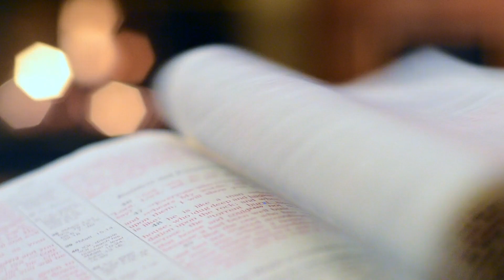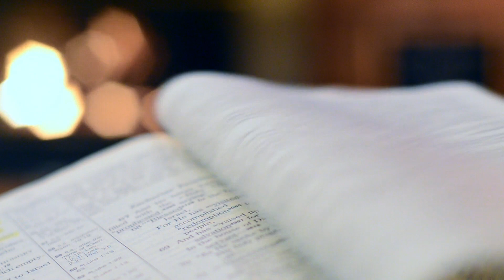📗 Todos los libros de Bill Bryson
El autor Bill Bryson, nacido en Des Moines, Iowa, en 1951, estudió en la Universidad de Drake, abandonando los estudios para viajar por Europa. Durante una época, en el Reino Unido, trabajó en un hospital psiquiátrico donde conoció a su esposa. Regresó a Estados Unidos para acabar su carrera, y en 1977 se asentó en el Reino Unido.

Bryson trabajó como periodista, como subeditor de negocios en The Times y posteriormente en The Independent. En 1987 dejó el periodismo para dedicarse en exclusiva a la escritura.

Es autor de libros superventas como Una breve historia de casi todo —Premio Aventis de libros de ciencia y finalista del Samuel Johnson—, Un paseo por el bosque, 1927: un verano que cambió el mundo o El cuerpo humano. Bryson es miembro de la Orden del Imperio Británico, y ha recibido relevantes premios y honores durante su trayectoria.

¡Pero espera, aún hay más! En tuslibrosvip.com, no solo te ofrecemos una selección excepcional de libros, sino que puedes leer fragmentos en línia gratis de tus libros favoritos y saciar tu sed literaria.